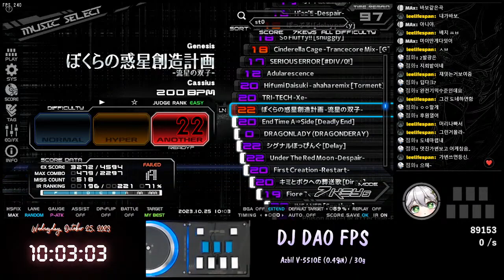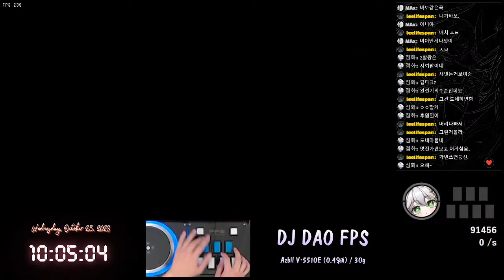[BMS] st0 ぼくらの惑星創造計画 -流星の双子- AAA+76 HARD CLEAR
st0 ぼくらの惑星創造計画 -流星の双子- AAA+76 HARD CLEAR
Player : SheikaH
Option : RANDOM